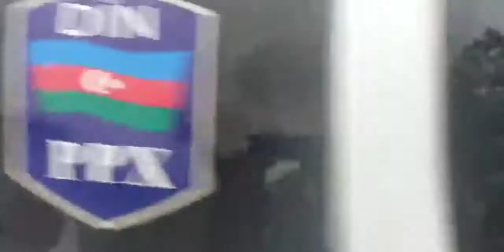AXCP fəalları "Niyaməddin Əhmədova azadlıq!" tələbilə onun saxlanıldığı "Tubzon" qarşısında etiraz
Diqqət!  24SAAT İnformasiya Portalı video çəkiliş zamanı vətəndaşlar tərəfindən səsləndirilən fikir və ifadələrə görə heç bir məsuliyyət daşımır.

İstər yazılı, istərsə də video materiallarda adları çəkilən şəxslərin mövqeyini dinləməyə və yayımlamağa hazırıq.

24saat.az instegram
24saat.az Facebook
24saat.az Youtub
24saat.az tiktok